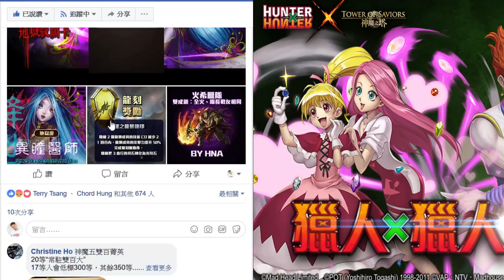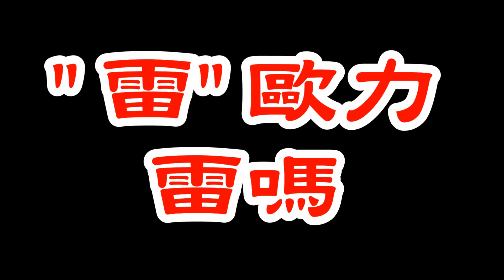【神魔之塔】西索、雷歐力、伊耳謎《到底雷不雷？》【平民百姓精屁分析】